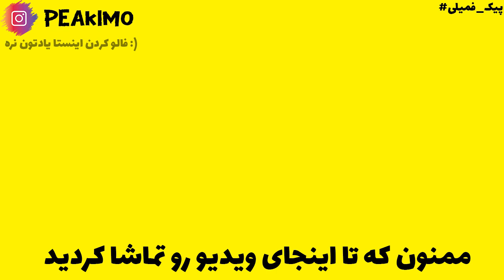(ماینکرفت هاردکور خدادوست) باورم نمیشد هنوز نتونستم!؟ Hardcore Khodadost: E6 Sugar Cane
توی این ویدیو قصد گرفتن کاغذ برای وسایلی برای ویلیجر ها رو داشتیم و اما کنارش یک سری کارهای فرعی کردیم و نزدیک بود اتفاقاتی بیوفته که باعث بشه ما...ادامه ویدیو رو از دست ندید و تا انتها تماشا کنید
💕عمو پیکیمم و اینجا هاردکور سری خدادوست هست :) عشقید

Tags

CopyRight